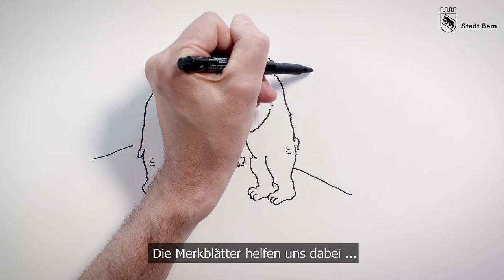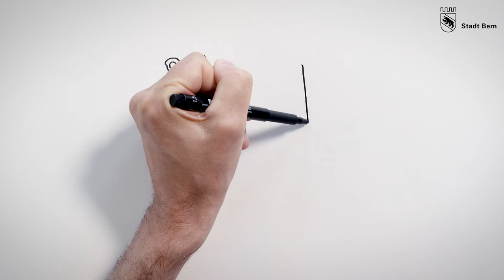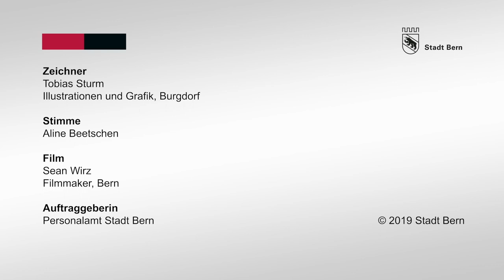Dabei sein: Willkommen bei der Arbeitgeberin Stadt Bern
Der Animationsfilm «Dabei sein» gibt mit fünf Zeichnungen eine kurze Übersicht zu wichtigen Dokumenten für Mitarbeitende der Stadt Bern.